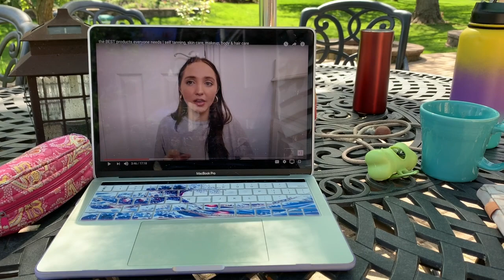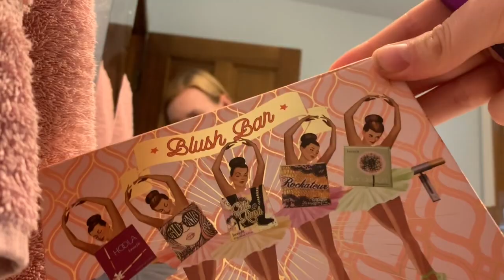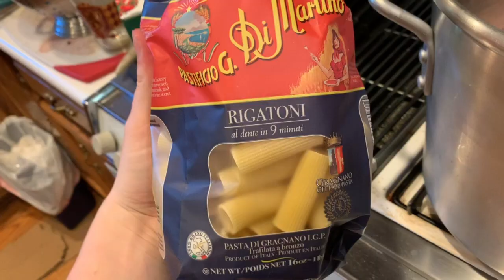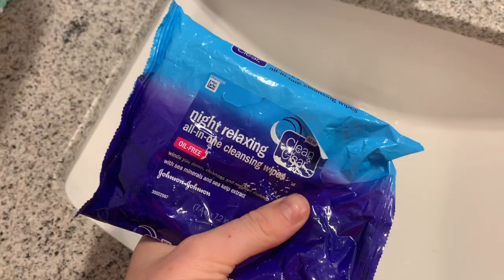may planning, chloe ting, and vodka pasta - quarantine vlog - sara campbell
happy may!! in this vlog, I plan for may, do a chloe ting workout, spend time outside with layla, and make vodka pasta for dinner!! I hope your quarantine is going well. For me, the sunny weather is making it significantly easier, feeling more like a vacation than a sentence! hope you’re staying safe and healthy. xo, sara

hi my name is sara and I am a junior at the university of michigan. I post videos about all sorts of things in my life and I try to post on wednesdays and fridays. I hope that you enjoy this video and join me somewhere else on the internet!